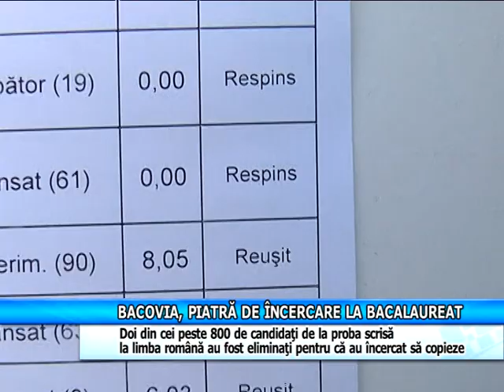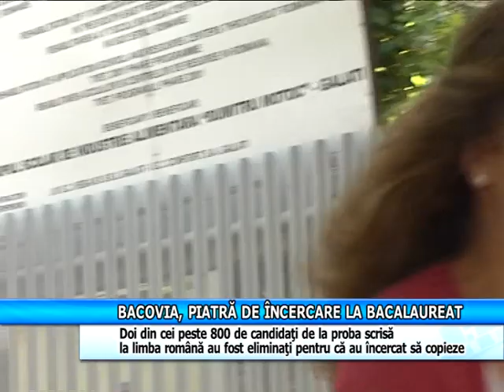Bacovia, piatră de încercare la Bacalaureat